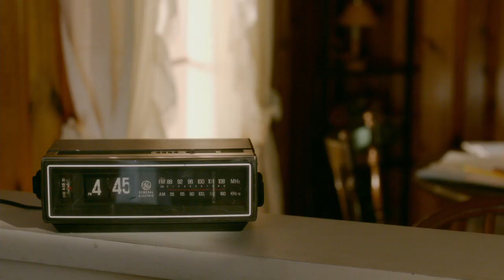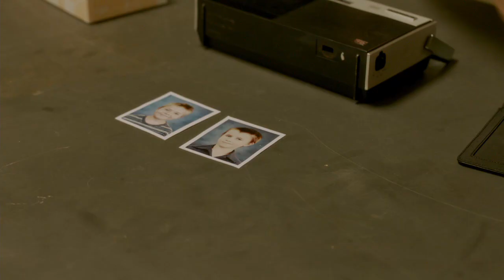The Devil's Knot Official Trailer (2014) Reese Witherspoon, Colin Firth HD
Reese Witherspoon and Colin Firth star in this gripping film based on the true story of the murder of three young boys in West Memphis, Arkansas and the murder trial that shocked the nation.

Director: Atom Egoyan

Writers: Paul Harris Boardman, Scott Derrickson

Actors: Colin Firth, Reese Witherspoon, Amy Ryan, Mireille Enos, Stephen Moyer, Alessandro Nivola, Dane DeHaan